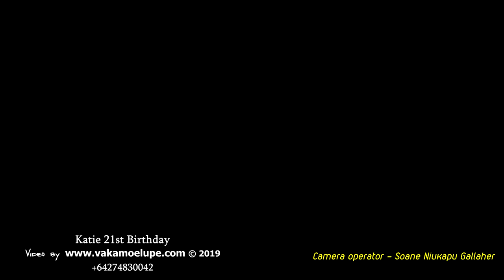Katie 21st Birthday Polokalama Foaki Keke